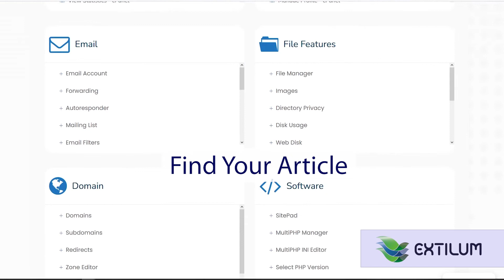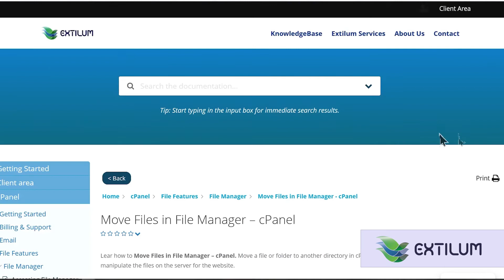Extilum Knowledge Base - Browse Categories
Learn how to Browse Categories in Extilum Knowledge Base. Extilum knowledge base is organized into categories (like Getting started, cPanel, Client area, and more). Every category has subcategories (like cPanel has email, file manager, security, and more). You can browse by topics of your interest like WordPress and Webmail. We are constantly updating our knowledge base so you can always learn something new.

Related tutorials:
Extilum Knowledge Base – Browse Categories in Sidebar

🌐Extilum Hosting - Quality, you can trust
✔️From beginners to developing enterprises, we’ve got you covered! Extilum Hosting and Cloud Services offer you an easy-to-use hosting service optimized for any website’s success and its visitors' satisfaction.
✔️We are dedicated to providing our customers with the highest quality web hosting services available on the market.
✔️Everything you need to create, launch and expand your site. Your customers will enjoy their online journey with you. Discover Extilum! Blazing fast, secure web hosting.

00:00 Open Extilum Knowledge Base
00:10 Browse Categories and Subcategories
00:35 Find Your Article